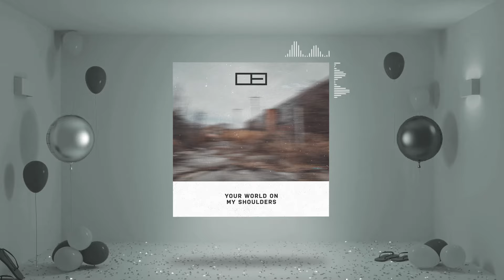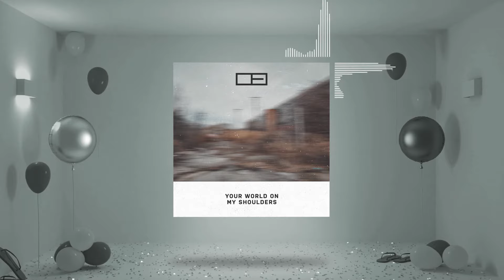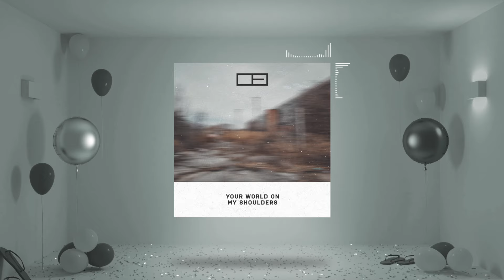OTE - Your World on My Shoulders (Instrumental Version) (Royalty Free Music)